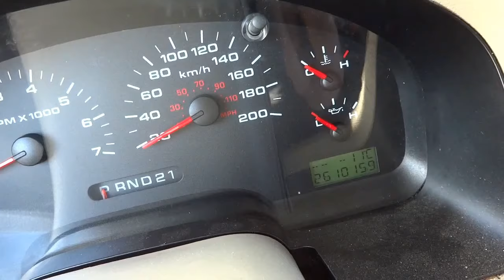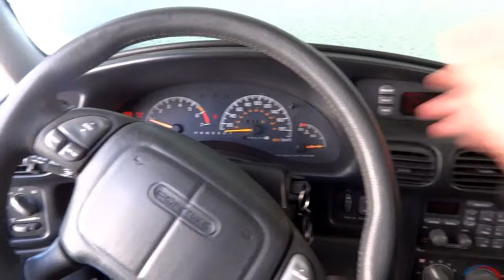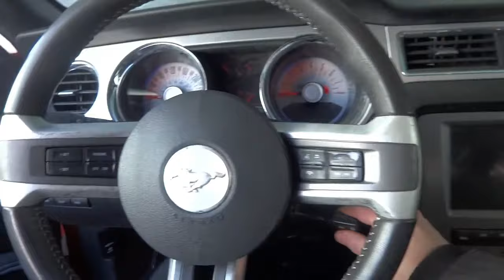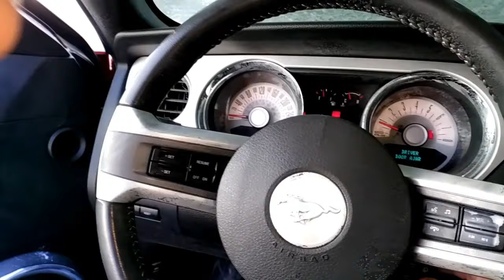Coldstarting My F150, Mustang GT, & Grand Prix GTP (Feb 2018)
Cold starting my vehicles at -11 Celsius. My 2011 Ford Mustang GT failed to start without getting a boost from my 1997 Pontiac Grand Prix GTP. My 2004 Ford F150 started as per normal.